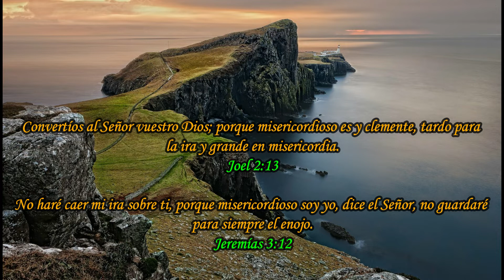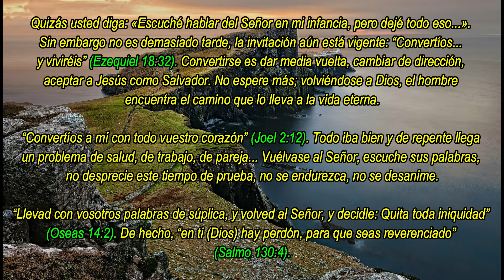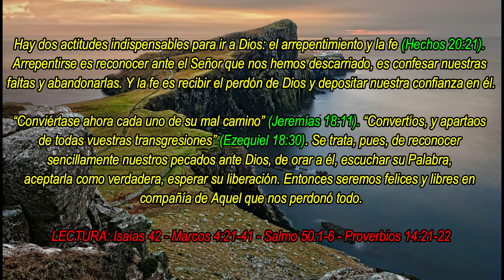Convertíos a mí | La Buena Semilla 2020 | Meditaciones Cotidianas (29 Abril)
Un texto bíblico y una corta meditación te acompañarán en la jornada de hoy 29 de Abril 2020. BENDICIONES.